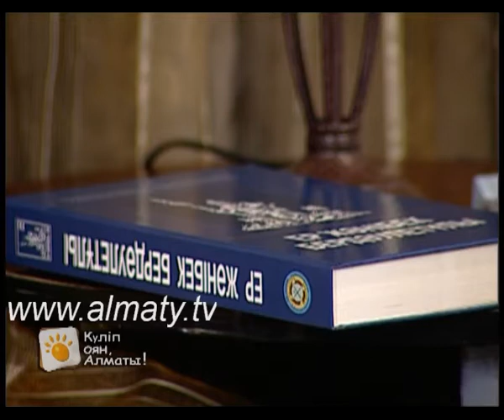Бенефис - Максут Темірбаев